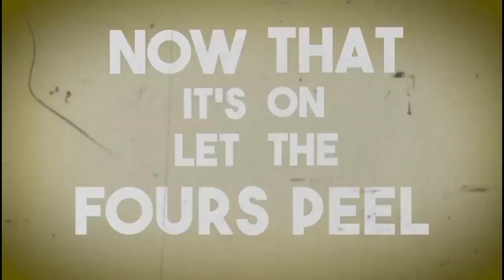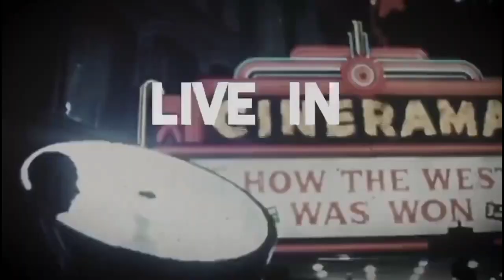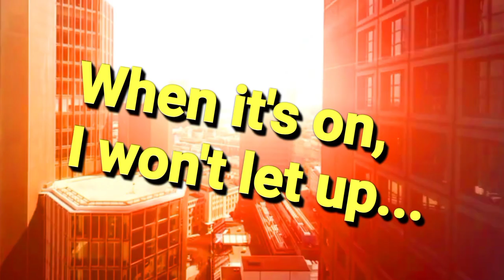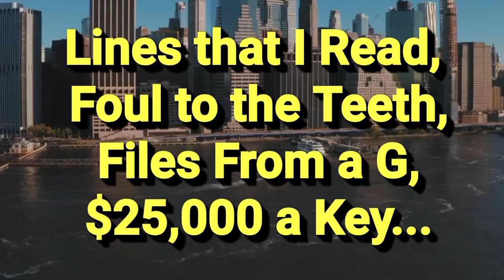Roc Marciano - Marcberg The Movie PART 1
Roc Marciano is a rapper and producer from New York who first gained fame as a member of the hip hop group Flipmode Squad. Marcberg is his debut solo album, released in 2010. The album is known for its atmospheric and sample-based production, as well as Roc Marciano's lyrical style, which is characterized by complex rhymes and vivid storytelling. The album features production exclusively from Roc Marciano, and includes the singles "Raw Deal" and "Snow." Marcberg received critical acclaim upon its release and is considered a classic of underground hip hop.

Hip hop

Rap

New York rap

Underground rap

Boom bap

Hip hop production

Hip hop

Rap

Hip hop production

Hip hop lyrics

We're all about bringing you the best in hip hop and rap music, featuring everything from the latest hits to classic underground tracks. Whether you're looking for hip hop beats, instrumentals, or lyrics to get you through the day, we've got you covered.

Hip hop

Rap

East Coast rap

New York rap

Hardcore rap

Underground rap

Boom bap

Golden age hip hop

Revered

Dope rhymes